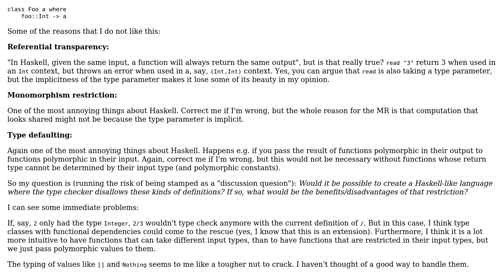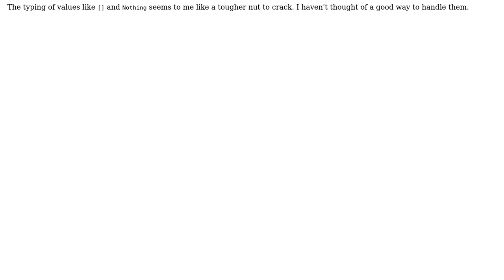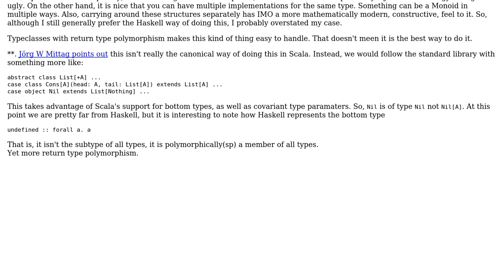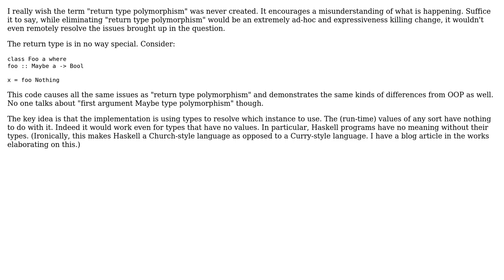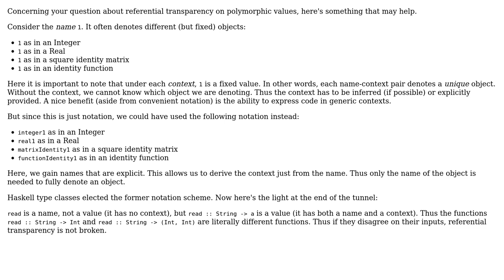Software Engineering: Is return-type-(only)-polymorphism in Haskell a good thing? (4 Solutions!!)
Software Engineering: Is return-type-(only)-polymorphism in Haskell a good thing?

With thanks & praise to God, and with thanks to the many people who have made this project possible! | Content (except music & images) licensed under CC BY-SA | Music | Images & others | With thanks to user Thomas Eding user Philip JF user Ingo user gnat user Derek Elkins left SE user dainichi and the Stack Exchange Network Trademarks are property of their respective owners. You are responsible for your own actions.